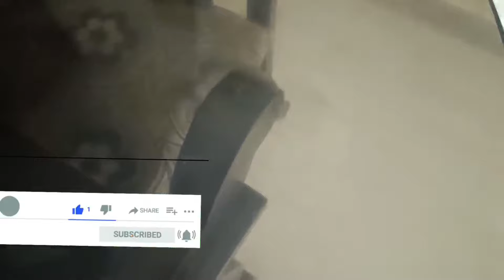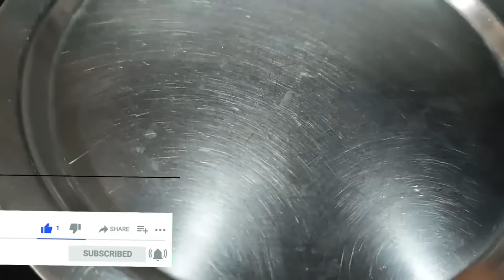👉ఎక్కడా, ఎప్పుడు ,ఎవరూ చెప్పని సరికొత్త చిట్కాలు 😊 UsefulkitchenHacks|money saving tips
in Telugu ఎప్పుడు ఎవరూ, ఎక్కడా చెప్పని సరికొత్త చిట్కాలు 😱usefulkitchentips in telugu|time saving tip|useful kitchen tips|chitkaalu in Telugu